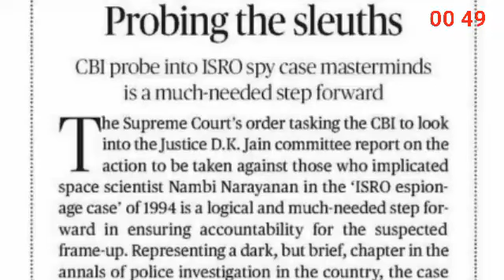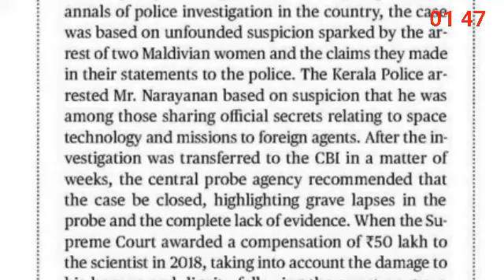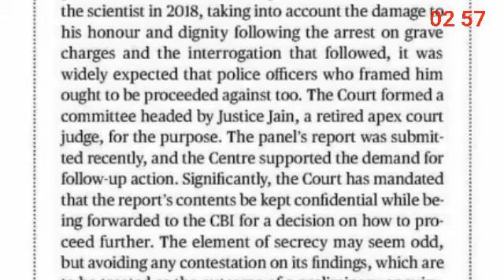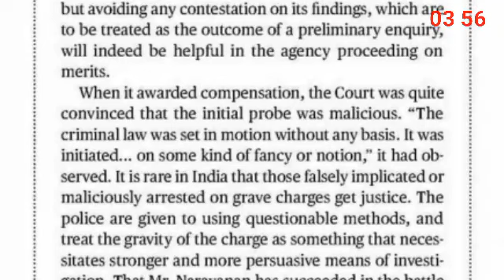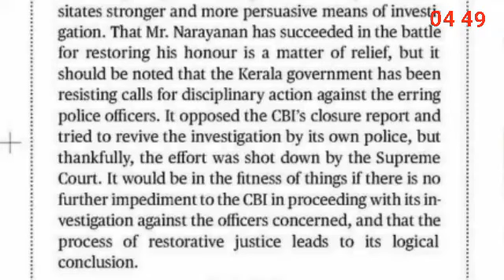The Hindu Editorial Shorthand Dictation | 495 Words | 100 wpm